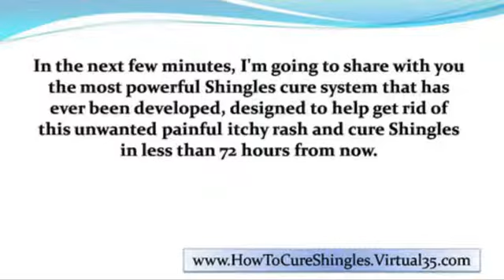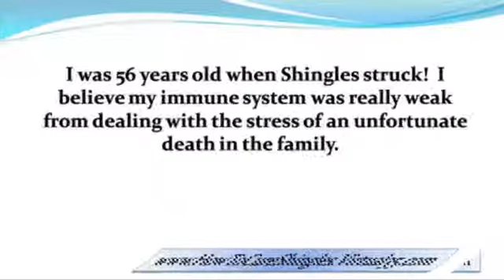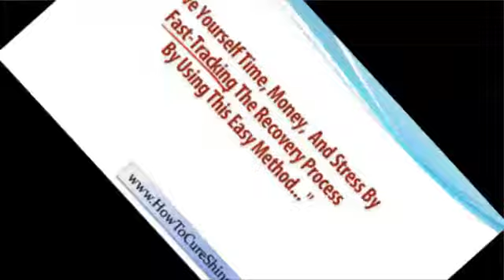shingles recurrence - shingles in pregnancy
Prevent Shingles Scars.
Shingles scars happen when your body doesn't properly heal from Shingles (the blisters
don't scab over the way they are supposed to), from scratching the infected areas, or
as a result of some sort of infection.  When you do nothing and wait for Shingles to
slowly go away over time, you risk ugly Shingles scars showing up.
You can minimize the risk by getting rid of Shingles as fast as possible.